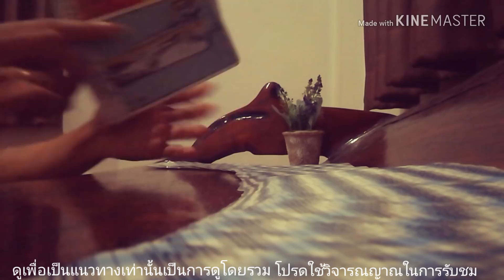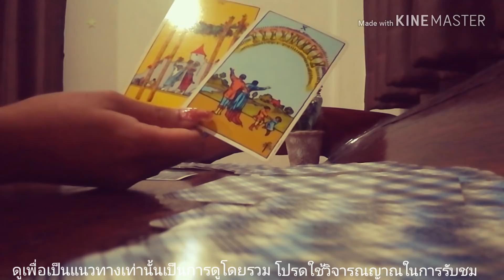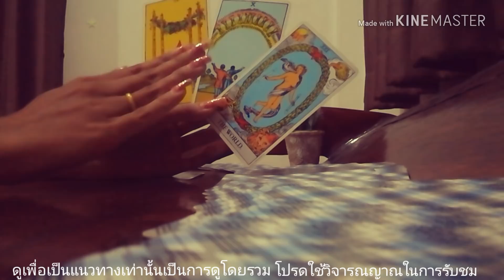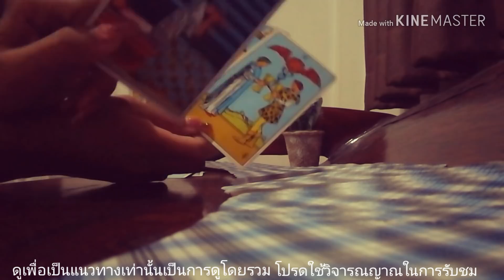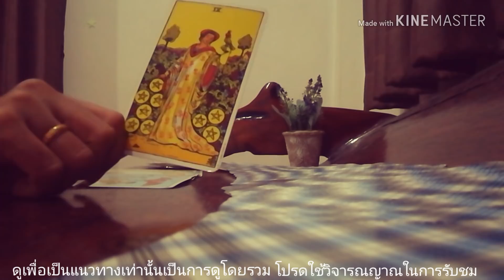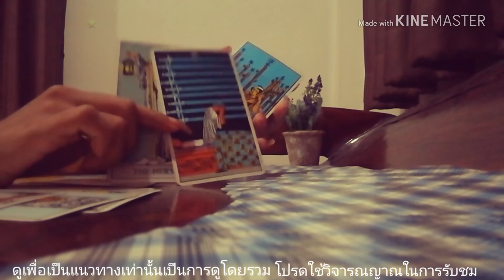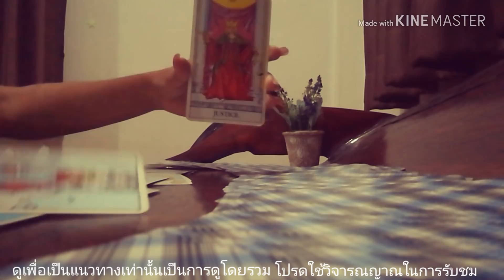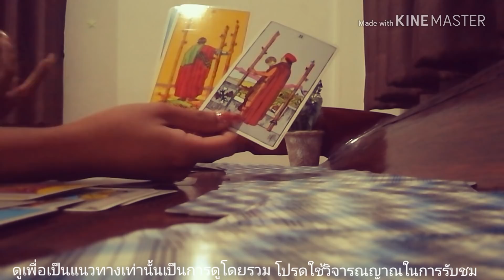ดูดวงความรักราศีมีน - กราฟความรักพุ่งปรู๊ดปร๊าด | Ariana CH